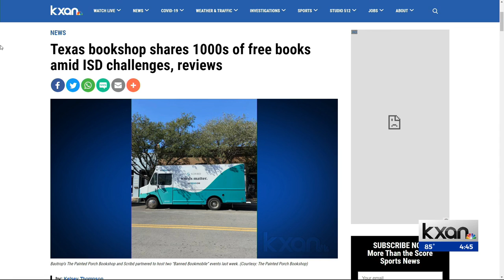Texas bookshop shares 1000s of free books amid ISD challenges, reviews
As conversations surrounding books’ themes and content have led to reviews, bans and analyses around the state, Ryan Holiday said he wanted to use his platform as a business owner to send a message.